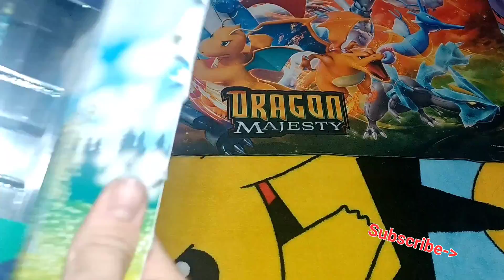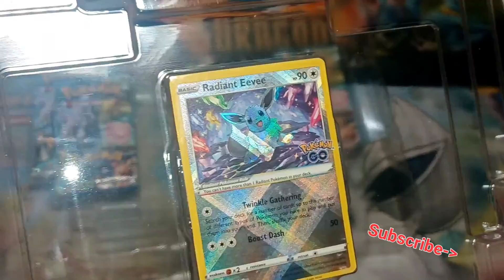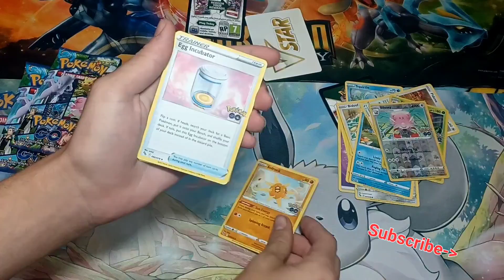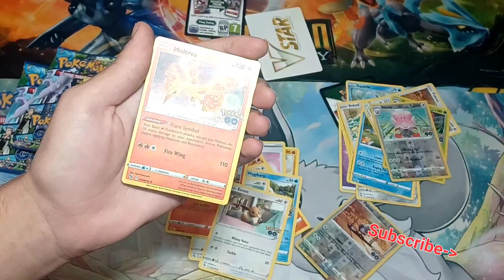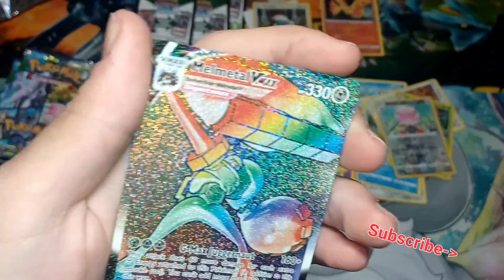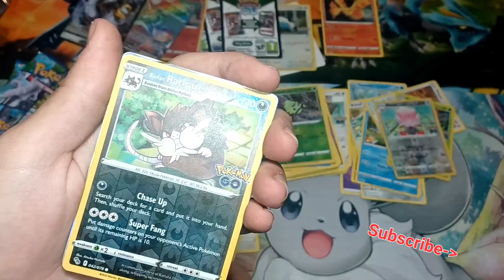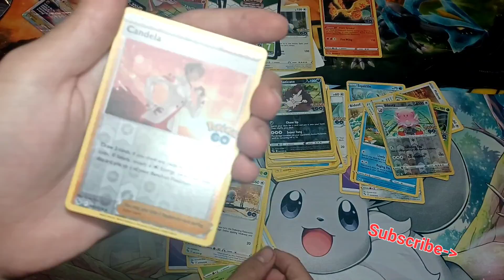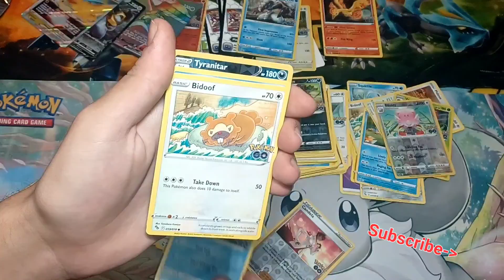Pokémon GO Radiant Eevee Might Be The Best Collection Box Ever!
Pokémon GO TCG Radiant Eevee Box Opening!

Ignore These:
Pokemon
Pokémon
Pokémon GO
Pokemon GO
pokemon go
pokémon go
pokemon
pokémon
Pokémon Home
Pokémon Unite
Pokémon Shiny HUNT ✨️
Pokémon Legends Arceus SHINY arceus ✨️
Rotom
Arceus
Dialga
Palkia
Shaymin
Heatran
Cresselia
Tornadus
Thundurus
Landorus
Enamorous
Zoroark
Pikachu
Pichu
Zamazenta
Zacian
Mew
Mewtwo
Pokemon GO Shiny MewTwo ✨️
Pokémon GO Shiny Palkia ✨️
Pokémon GO Shiny Dialga ✨️
Pokémon GO Shiny Zapdos✨️
Pokémon GO Shiny Moltres ✨️
Pokémon GO Shiny Articuno ✨️
Pokémon GO Shiny Heatran ✨️
Pokémon GO Shiny Unown ✨️
Pokémon GO Shiny Pikachu ✨️
Pokémon GO Shiny Ho-Oh ✨️
Pokémon GO Shiny Gengar ✨️
Pokémon GO Shiny Mega Gengar ✨️
Pokémon GO Shiny Mega Charizard Y ✨️
Pokémon GO Shiny Mega Charizard X ✨️
Pokémon GO Shiny Mega Houndoom ✨️
Pokémon GO Shiny Aron ✨️
Pokémon GO Shiny Perserker ✨️
Pokémon GO Shiny Galarian Ponyta ✨️